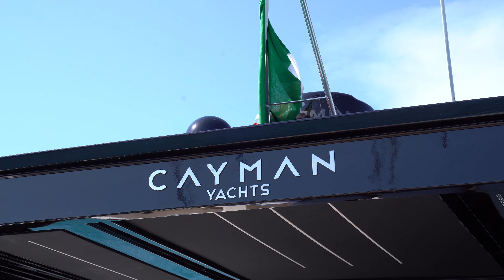Cayman 540 wlak around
Il Cayman 540 è un elegante yacht da fine settimana superiore con spazio spazioso per la famiglia e l'intrattenimento. Realizzata dallo studio di design Ferragni, è una vera svolta e la star di ogni porto turistico. Disponibile in una vasta gamma di specifiche, compresi i motori fuoribordo, questo yacht può essere configurato per ogni tua esigenza.

Il ponte divertente è imbattibile con una lussuosa zona relax, una grande sala da pranzo e una cucina esterna completamente attrezzata. Con i bracci ripiegabili che creano ancora più spazio per le travi, puoi distenderti e goderti ogni giornata in mare. A prua c'è posto a sedere per un gruppo numeroso e un enorme spazio prendisole. Insieme a un potente sistema musicale in grado di riprodurre musica diversa in zone diverse, c'è la possibilità di avere esattamente quello che vuoi in qualsiasi area della barca.

Sottocoperta, con 3 cabine, 2 bagni e alloggi per l'equipaggio, il design ha utilizzato tutto lo spazio disponibile in modo super efficiente, permettendoti di rilassarti quanto vuoi.